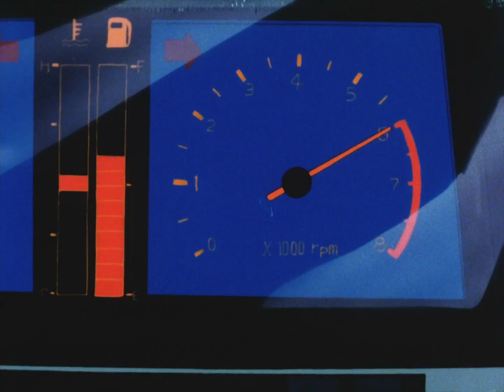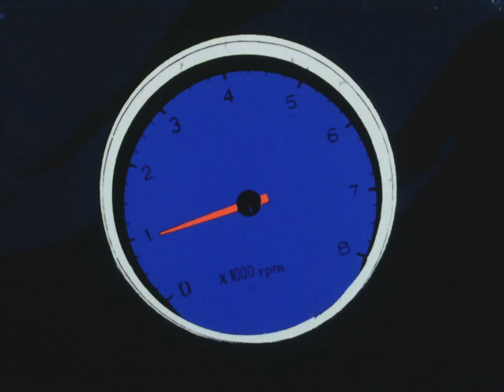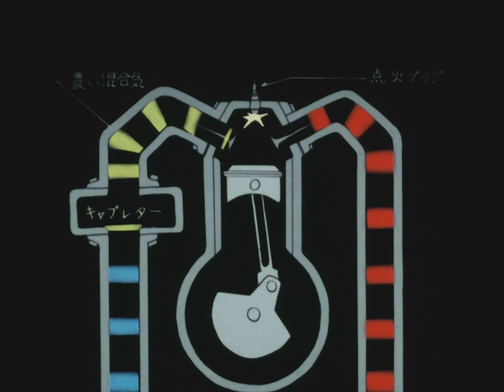A tutto gas - Ep.5: Il biturbo mozzafiato HD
Il quinto episodio della serie "A tutto gas" prodotta da Tatsunoko nel 1984 e rilasciata in Italia nel 1985. Episodio in HD